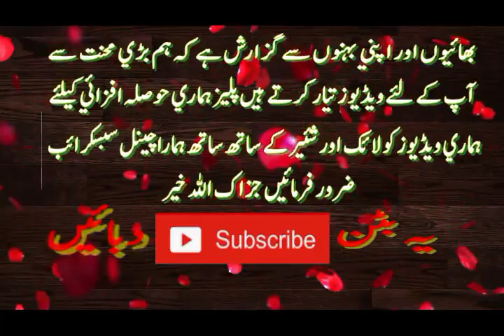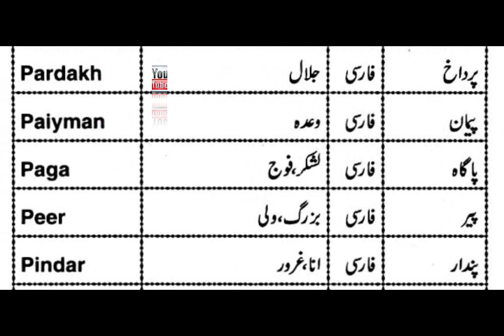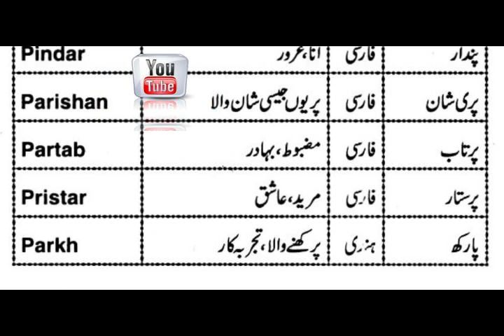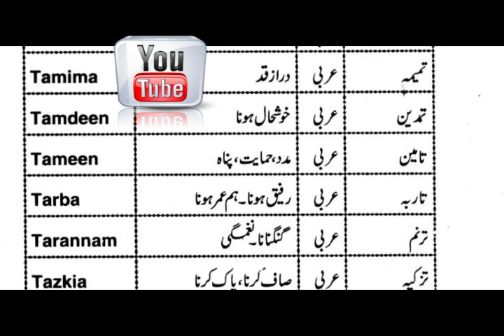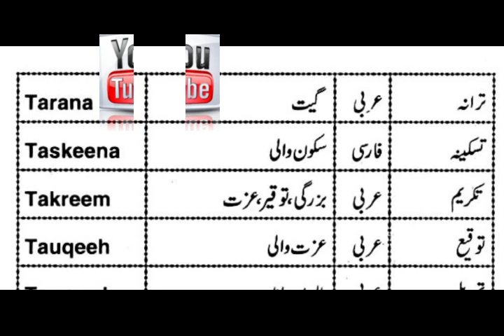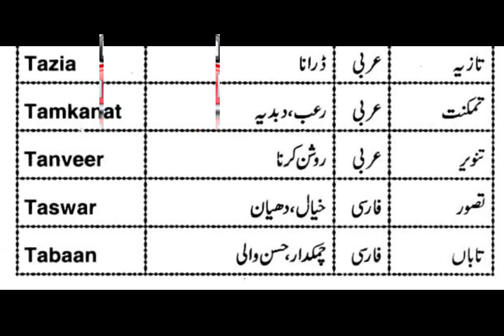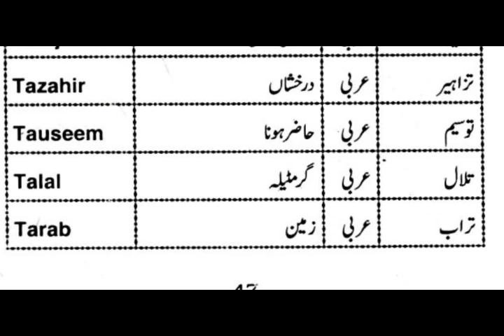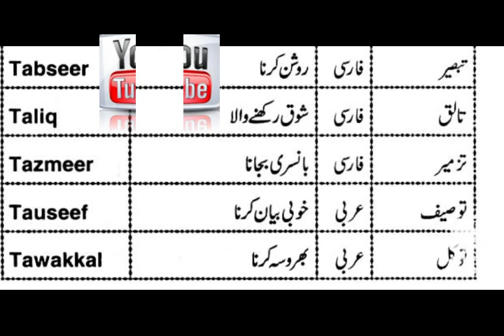My Children Name With Urdu Arabic Meanings || Larkion k Names || Kids Name